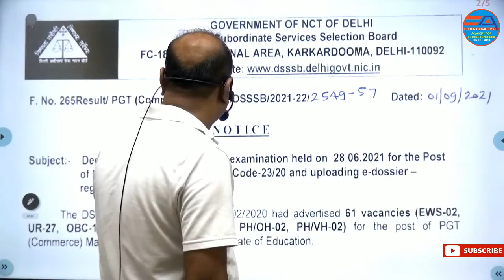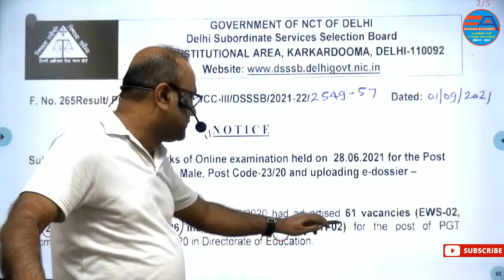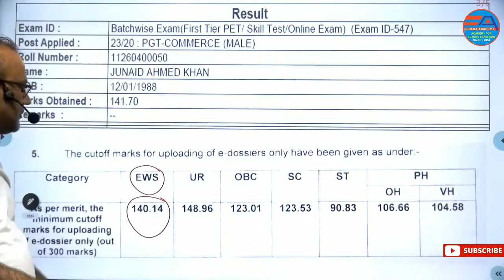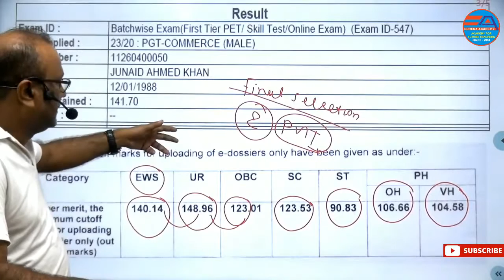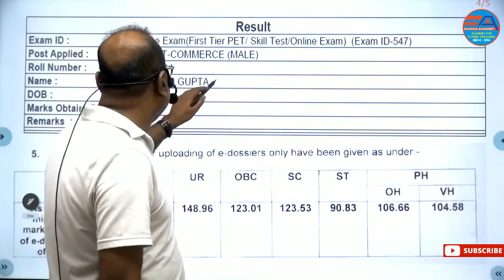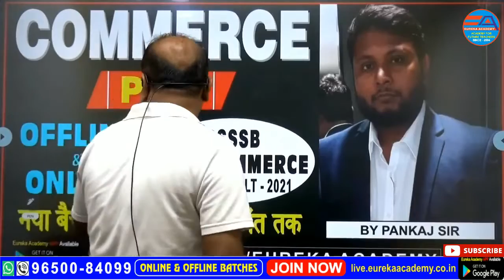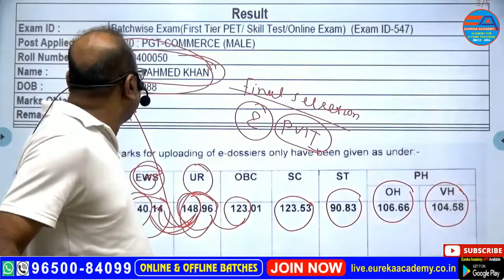DSSSB - PGT (COMMERCE) Result-2021 (Selected Student - JUNAID AHMED KHAN) || EUREKA ACADEMY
SINCE - 2004
➤ CORPORATE OFFICE :
☛ G.T.B. NAGAR, 106, Ground Floor Between GTB Nagar Metro Station Gate No. 3 & 4 Kingsway Camp (Ring Road), Delhi-110009.

🔴  उत्तर प्रदेश – GIC / PGT / TGT / TGT LT GRADE / SUPER-TET (All Subjects)
🔴  B.Ed. (Entrance Exams)
🔴  B.El.Ed. (Entrance Exams)

🟢  DSSSB – PGT / TGT / PRT (ALL SUBJECTS)
📚  DSSSB - PGT (TEST SERIES)

🟢  KVS - PGT / TGT / PRT (ALL SUBJECTS)
🔴 KVS - GENERAL PAPER